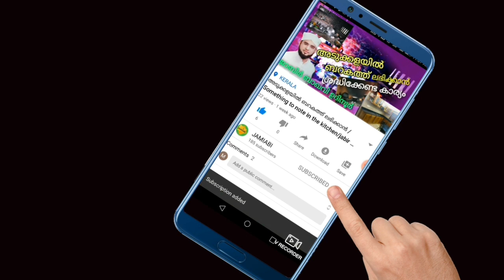ആയിഷ മോളുടെ താജ് സ്വലാത്ത് | taj swalath |zahratul quran | aysha mol | Swalath majelis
ശൈഖുനാ ഇ  കെ  മുഹമ്മദ്‌ ദാരിമി അൽ ഖാദിരി (റ)മഹാനവറുകളുടെ നാ മോദയത്തിൽ കൊല്ലം ജില്ലയിലെ കേരളപുരം കരിമ്പിൻകരയിൽ
 പ്രവർത്തിക്കുന്ന **സഹ്റത്തുൽ ഖുർആൻ** രണ്ടാം വർഷ വിദ്യാർത്ഥിനി ആയിഷ മോൾ ചെല്ലുന്ന താജ് സ്വലാത്താണ്
കൊല്ലം അഞ്ചാലുംമൂട് കരുവാ സ്വദേശി ഫൈസൽ ഇക്കയുടെ മകൾ ആണ്
അള്ളാഹു ആ കുടുംബത്തിനും പൊന്നു മോൾക്കും ബറക്കത് നൽകട്ടെ... ആമീൻ